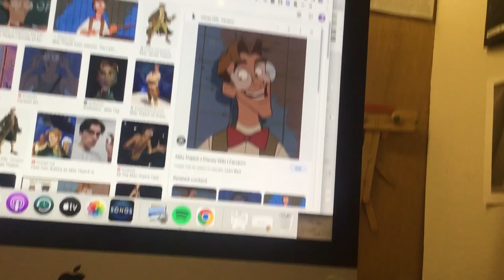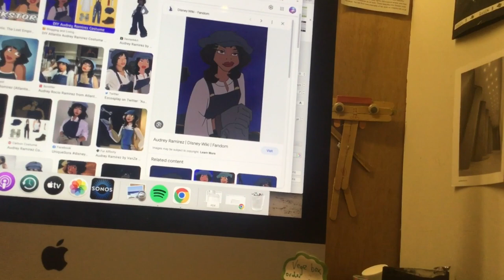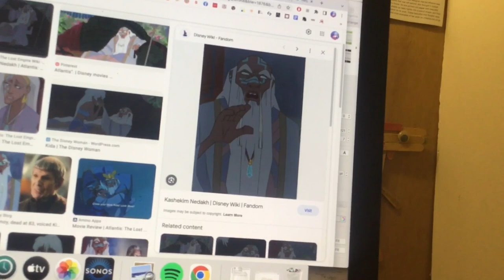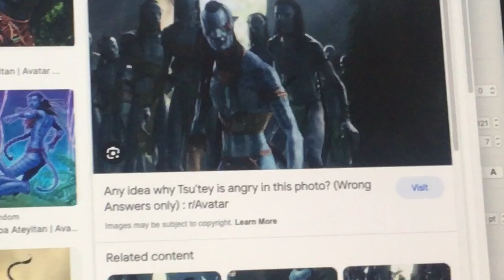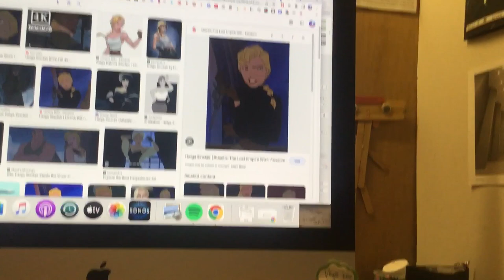Avatar characters and their Atlantis: The Lost Empire counterparts! 💙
Made because Atlantis: The Lost Empire gives me such strong Avatar vibes!
Btw this is just my opinion.

Rights for Atlantis and Avatar go to Disney and James Cameron.
Peace✌🏼